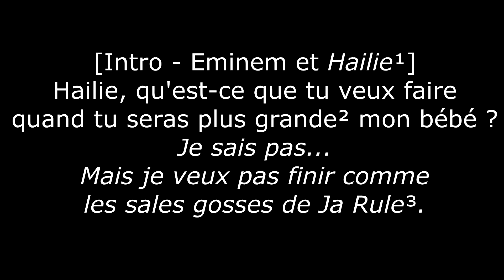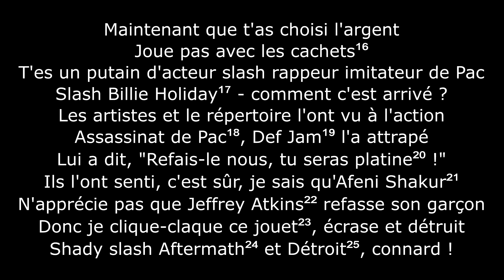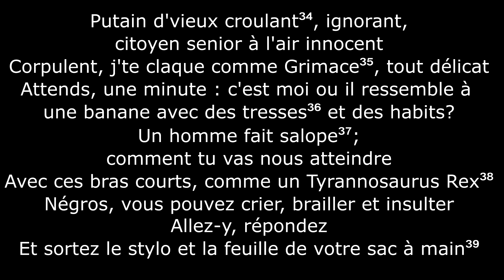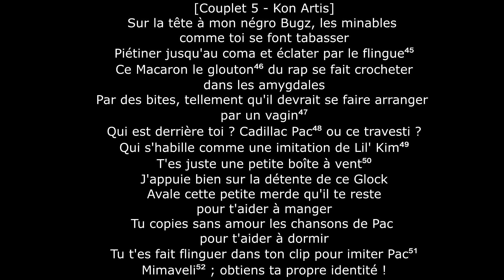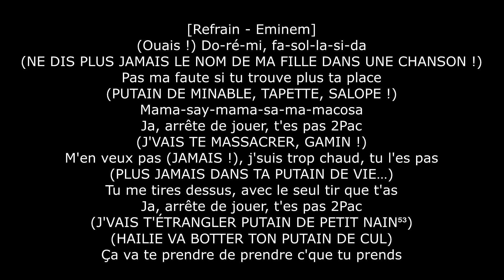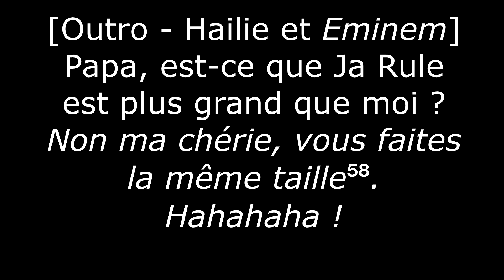Eminem - Hailie's Revenge (Doe Rae Me) ft D12, Obie Trice (Traduction en français avec annotations)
Cette chanson, sortie le 15 avril 2003, répond à la chanson "Loose Change" de Ja Rule s'attaquant à lui, à Murder Inc. Records et à Benzino.

Annotations :
1 - Fille d'Eminem.

2 - Sur "Loose Change", Ja Rule dit :
"Em, tu dis que ta mère est accro au crack, et que Kim est une pute connue, donc qu'est-ce qu'Hailie sera quand elle sera adulte ?"

3 - Référence à la chanson "Back Down" de 50 Cent, où la même appellation est utilisée pour les enfants de Ja Rule

4 - Ancien groupe fondé par 50 Cent ; les membres ne sont pas sur cette piste, mais se joignent tout de même à l'embrouille.

6 - En anglais, "encre" se dit "ink", qui se prononce comme "Inc.", comme dans "Murder Inc. Records", label où est signé Ja Rule.
Le plomb peut désigner une forme de crayon, mais également des balles de pistolet.
Swift dit :
- qu'il peut remplacer son stylo par un crayon
- qu'il peut tuer Murder Inc. Records avec son crayon soit ses paroles
- qu'il peut fusiller Murder Inc. Records

7 - Swift considère que Ja Rule s'attaque aux autres rappeurs car il a ses règles.

8 - Sur "Loose Change", Ja Rule épelle "Murder" "M-U-R-E-D-R", pour des raisons de sécurité (voir les annotations de Loose Change). "Le E" désigne aussi l'ecstasy, drogue que prend Ja Rule. Swift dit que Ja Rule a mis le E en premier parce qu'il y est accro.

9 - 2Pac, défunt rappeur de légende dont le style est beaucoup repris par Ja Rule.

10 - Ja Rule a une chanson nommée "I Cry" littéralement "Je Pleure"

11 - À plusieurs reprises, des accords dans lesquels Ja Rule était impliqué ont été annulés :
- L'ex-groupe Murder Inc., composé de Ja Rule, DMX et Jay-Z, a dû se dissoudre en 2000, bien que Ja Rule ne soit pas responsable.
- En 2002, Nas laissait entendre qu'il allait s'associer à Murder Inc. Records et est même apparu sur "The Pledge (Remix)" de Ja Rule
Finalement, Nas s'est résigné.
Donc, les trois contrats perdus sont Jay-Z, DMX et Nas.

12 - Sur la couverture des albums "Venni Vetti Vecci" et "The Last Temptation", Ja Rule est représenté en pleine prière. Swift suggère qu'il prie parce qu'il ne peut pas gagner contre ses adversaires actuels.

13 - Ja Rule s'est associé avec des artistes RnB comme Ashanti, Jennifer Lopez, Bobby Brown et R. Kelly, ce qui lui a valu une réputation de chanteur plutôt que de rappeur. Référence au couplet d'Ice Cube sur "Played Like A Piano" de King Tee
"Do, ré, mi, mais je chante pas, connard
J'envoie des trucs avec le King, connard"

14 - Le régime désigne ici le pouvoir en place. Obie Trice dit qu'il ne considère pas Murder Inc. Records comme quelque chose qui a assez de pouvoir pour être qualifié de "régime".

15 - Les clips de Ja Rule sont de plus en plus passés à la télévision depuis que celui-ci a commencé à chanter.

16 - Cachets d'ecstasy, drogue à laquelle Ja Rule a été accro.

17 - Chanteuse de jazz.

18 - Le soir du 7 septembre 1996, la voiture dans laquelle était 2Pac a été fusillée. Ce dernier meurt à l'hôpital, six jours plus tard.

19 - L'un des premiers labels de hip-hop.

20 - Aux États-Unis, un album ou un single devient platine à 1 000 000 de ventes.

21 - Mère de 2Pac.

22 - Prénom et nom de Ja Rule.

23 - Obie Trice arme un pistolet.

24 - Shady Records est le label d'Eminem. Aftermath Entertainment est celui de Dr. Dre.

25 - Ville d'origine d'Obie Trice et des membres de D12 (Eminem inclus).

26 - Le fait qu'Eminem n'a pas de couplet et chante le refrain est un moyen de dire à Ja Rule qu'il ne le considère pas assez important pour lui dédier un couplet.

27 - Eminem dit "da" au lieu de "do", pour la rime et pour montrer que les rappeurs n'ont généralement pas à se préoccuper des notes de musique, contrairement à Ja Rule, qui a commencé le chant.

28 - Référence à la chanson "Wanna Be Startin' Something" de Michael Jackson, légende de la pop, ce qui laisse entendre que Ja Rule est un artiste de pop et pas un rappeur.

29 - Parle de l'ecstasy.

-- SUITE EN COMMENTAIRES --